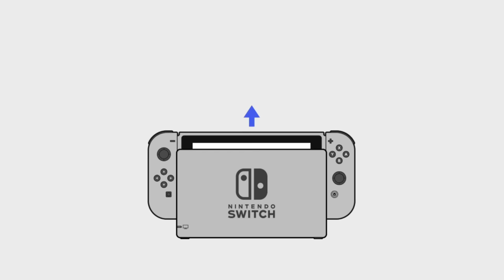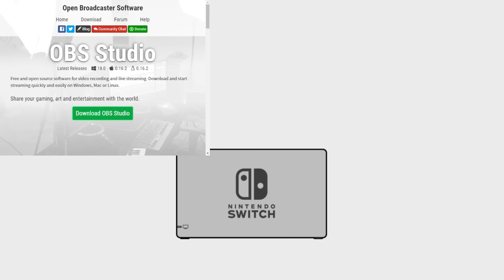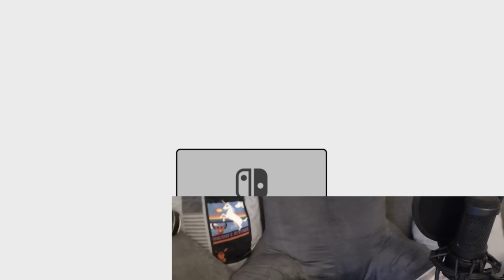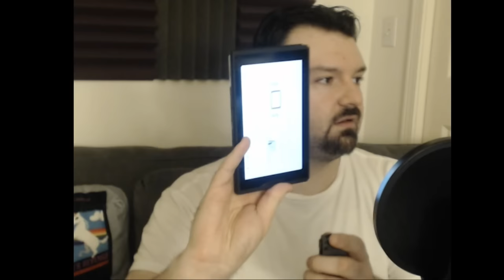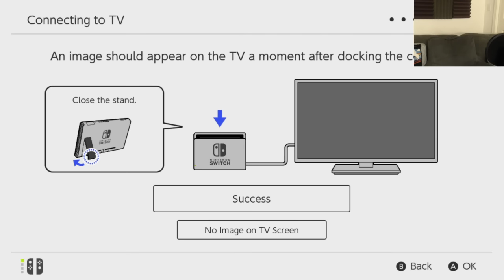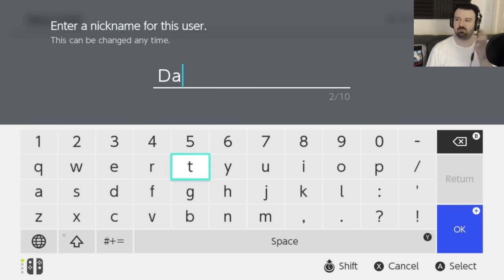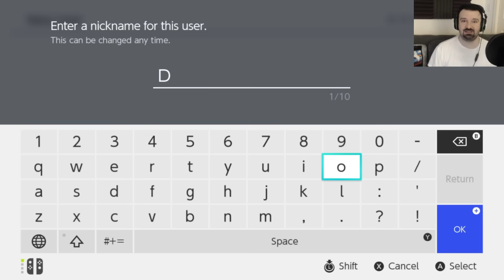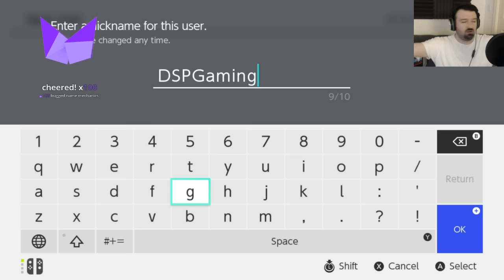Nintendo Switch Launch: Hooking Up the Console is a Daunting Task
On the launch night of the Nintendo Switch, I unbox the beast and hook it up live on stream!